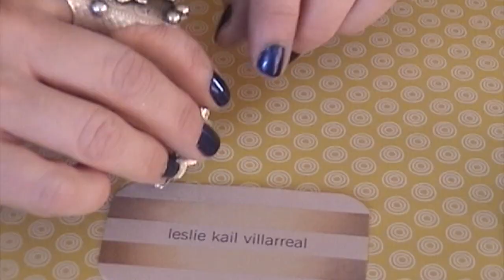BOHO RINGS ONLINE CLASS IS BACK !!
BOHO RINGS ONLINE CLASS   Visit
to sign up Lots to be learned- hope you can join me!